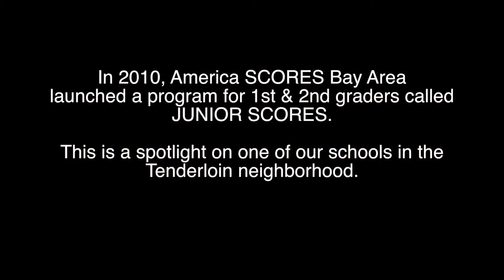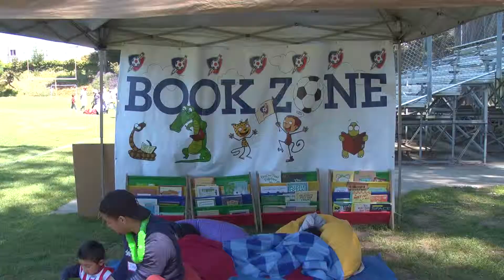Life of a Junior Scores Team (America Scores Bay Area)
Project for the America SCORES Bay Area to push an organizational rebranding effort through a new video commercial, which shows 1 Week in the life of a Junior Scores Team.